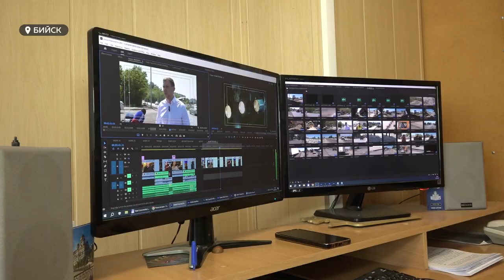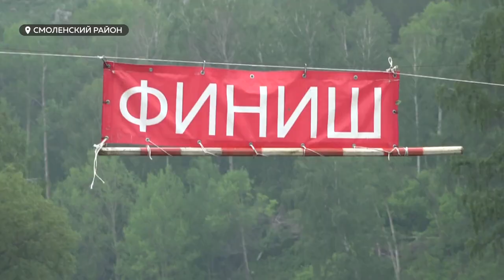"Расширяя горизонты": юные журналисты продвигают экстремальный туризм на Алтае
Начинающие корреспонденты стали информационными партнерами фестиваля "Песчаная" и уже сделали первые репортажи. Ребята уверены, что их работа позволит мероприятию расширить географию участников.